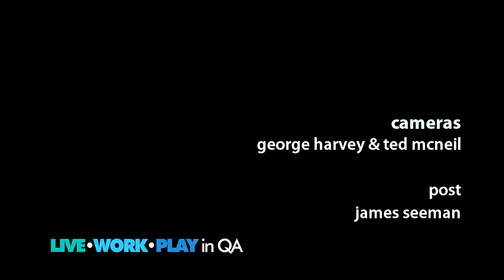Sudlersville Peach Festival at Godrey's Farm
Ashley Genova discusses the Sudlersville Peach Festival, located at Godfrey's farm.